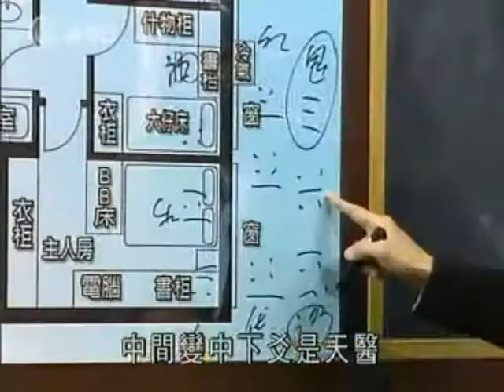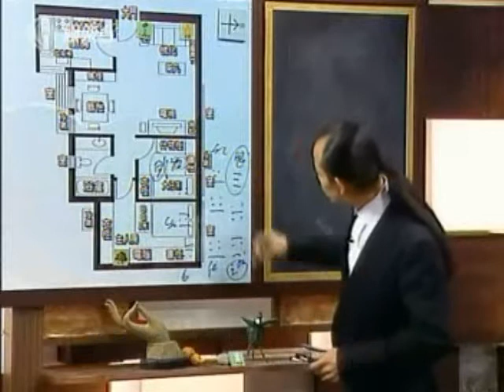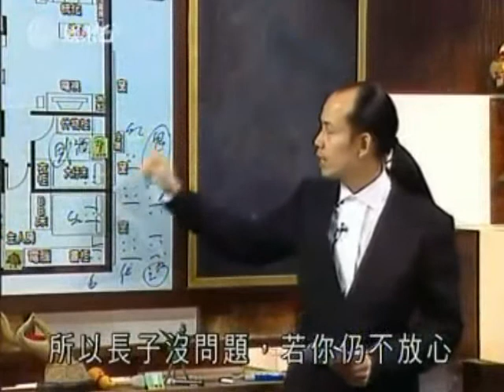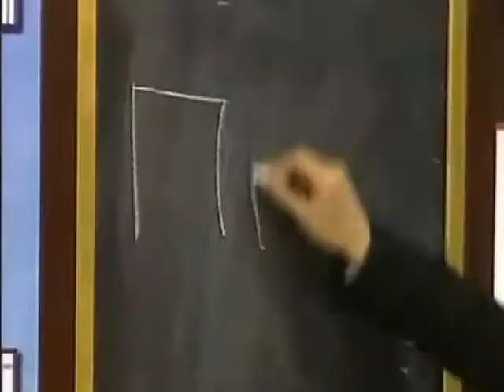Master So Intensive - Feng Shui II Ep 4 Part 5